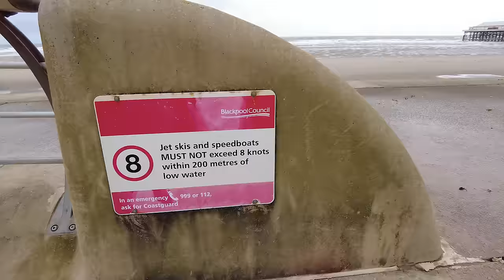Stormy Blackpool: Weather Warning ⚠️🌧️💨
I take a little look at a stormy Blackpool promenade after a deluge of rain the day before.